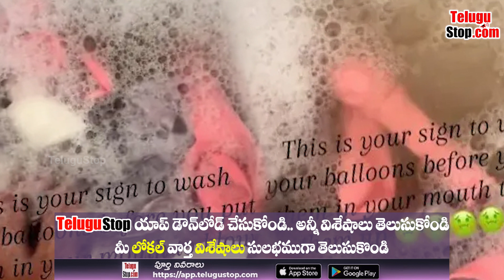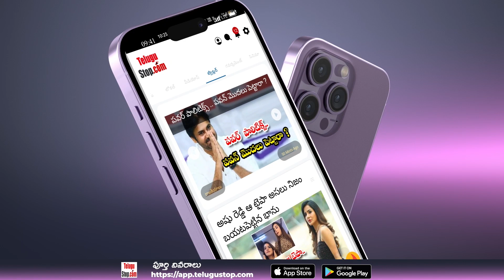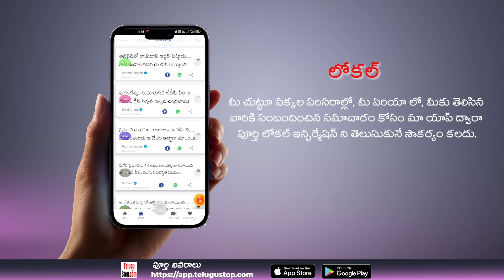Warning Issued To Wash Balloons Before Inflating Them | గాలి ఊదే ముందు బెలూన్ కడగాలని మీకు తెలుసా?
$telugu-title:గాలి ఊదే ముందు బెలూన్ కడగాలని మీకు తెలుసా?$
 *Publish:Swapna*
*Pid:2672176*